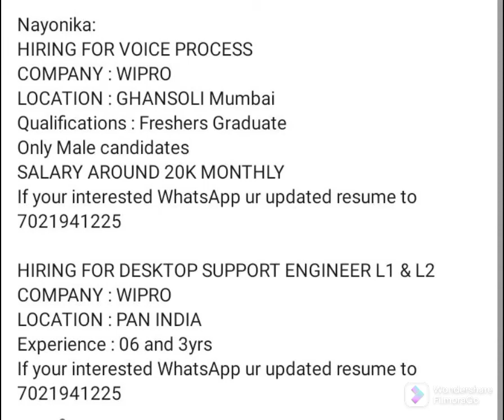Freshers Voice Process Wipro